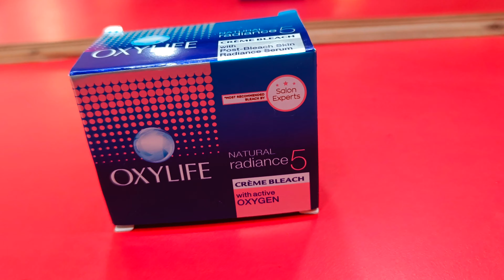फेशियल हेयर छुपाने के लिए ऐसे करें फेशियल ब्लीच | Facial bleach karne ka sahi tarika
Oxylife Salon Professional Natural Radiance

NATURES ESSENCE Glowing Gold Facial Kit

Vlcc Diamond facial kit

scruber machines

High frequency machine 👇

face steamer 👇

facial massage/3vIWU6D

Lotus herbal whitening glow kit

Shahnaz Husain Shalife Plus Kit, 30g +15ml

vlcc party glow
Amazon discount link-👇

Lotus professional hydraulic kit 👇

Amazon discount link-👇

Amazon link for face and hair steamer